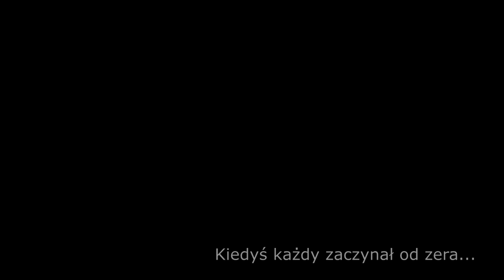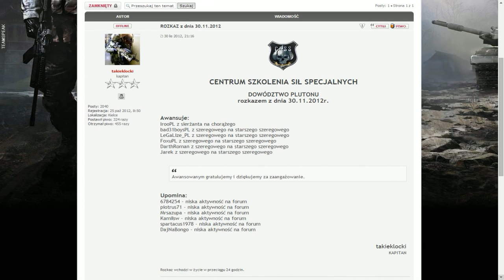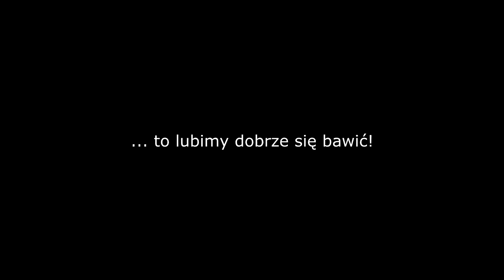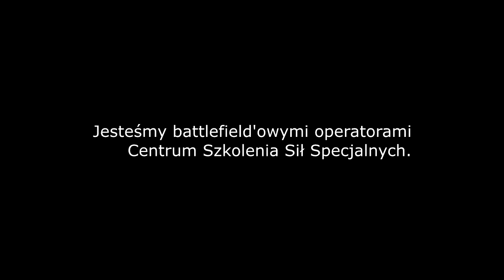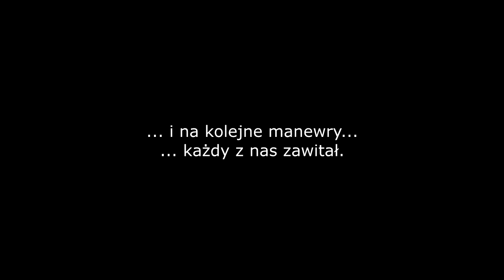CSSS.pl - Semper Fidelis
Centrum Szkolenia Sił Specjalnych oraz EmiK Production
przedstawiają

Filmik upamiętniający drugą rocznicę powstania naszego plutonu.